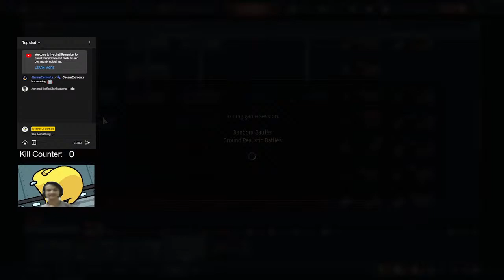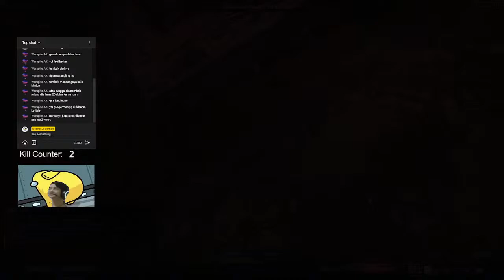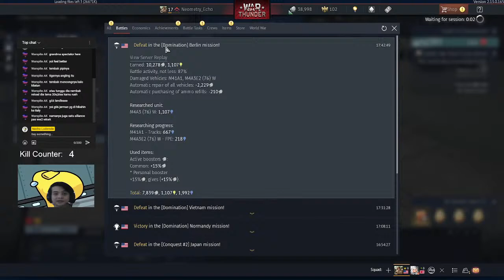War Thunder Casual Calm Gamer Eps. 02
You need a little bit of grind in your life, take it away boys, Cheers